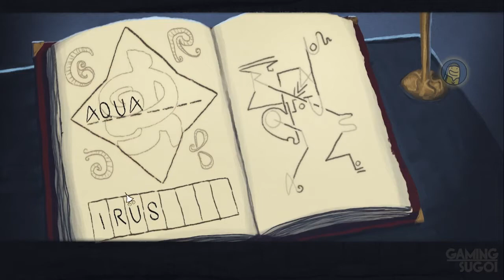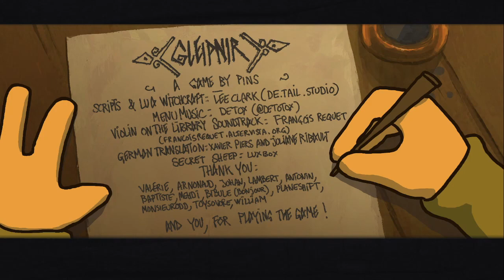tiny & Tall Part One: Gleipnir FULL Game Walkthrough / Playthrough - Let's Play (No Commentary)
tiny & Tall Part One: Gleipnir By tT Studios Chapter 1 - 3 Point & Click Adventure Game Part 1 to Ending [Microsoft Windows]

Two barely competent and charmingly inept blacksmiths find themselves contractually bound to the Norse gods and have to explore a lovingly handcrafted world in a quest for unusual and magical objects. But while they look for these ingredients, the sinister gaze of Loki, the Trickster god, casts an evil shadow on their path...

Developer: tT Studios
Genres: Adventure, Indie
Platforms: Microsoft Windows